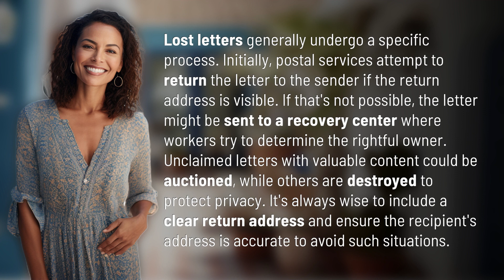What happens to a lost letter?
The Journey of a Lost Letter: What Happens Next? 👉 Lost Letter Process 👉 Ever wondered what happens to a lost letter? From return attempts to auctioning valuable content, find out the intriguing process behind lost mail and how to avoid it.

Laura S. Harris (2024, February 21.) What happens to a lost letter?
    🌐 AskAbout.video